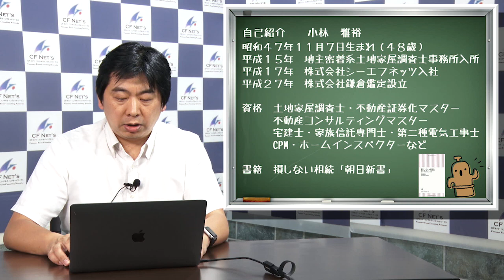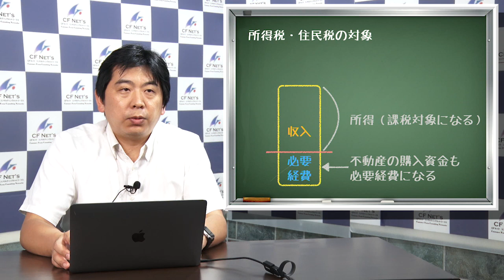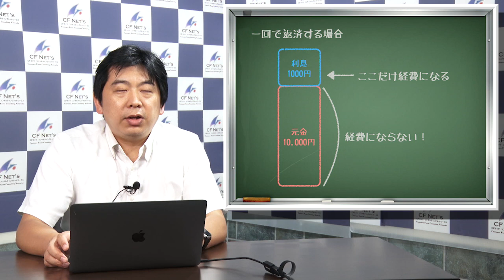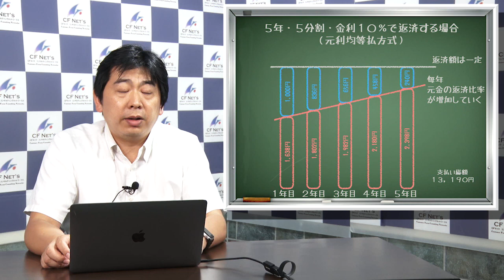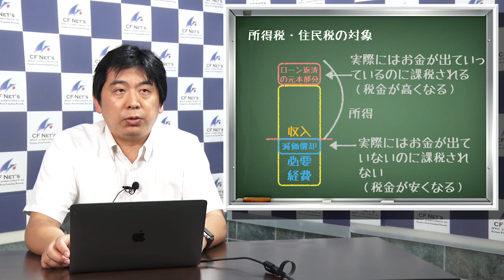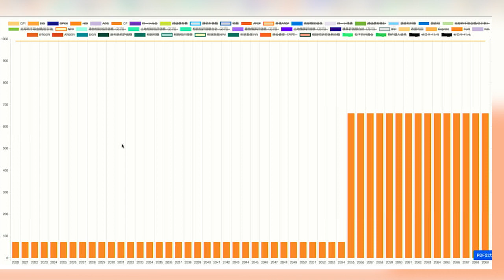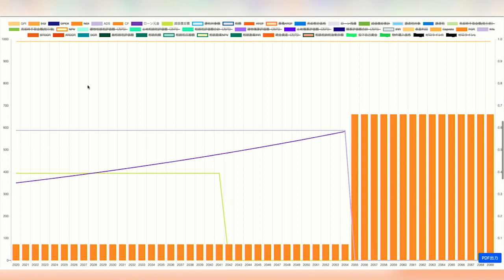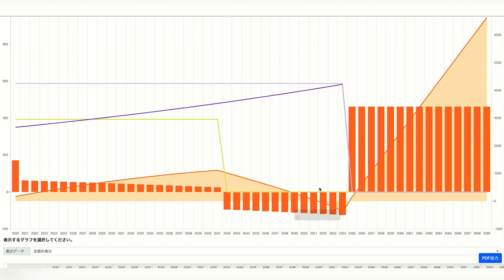デッドクロスって何？ 不動産購入において気を付けたいこと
減価償却と元本の関係を語る際に出てくる言葉、「デッドクロス」。
フルローンで不動産を購入した際に、考えておかなければならない問題とは...?

測量・登記業をしていたときから、地主さんの相続の場面に数多く関わってきました。シーエフネッツに入社し不動産投資の知識を身に付けたことで、相続対策の幅もグン！？と広がったように思います。 不動産投資を相続対策を組み込むことによって、被相続人の方自身が元気なうちの生活を楽しいものにしながら、相続税を大幅に圧縮することが可能になります。